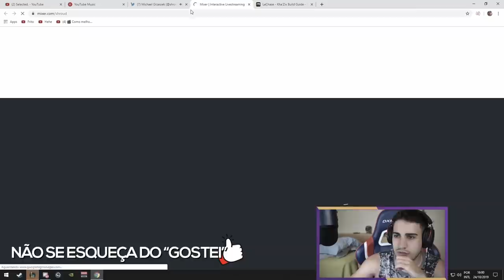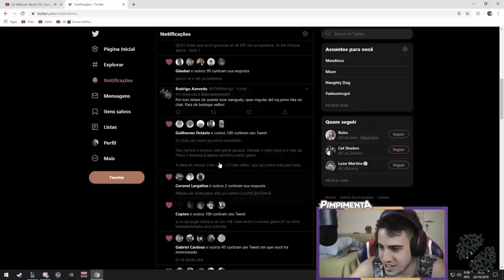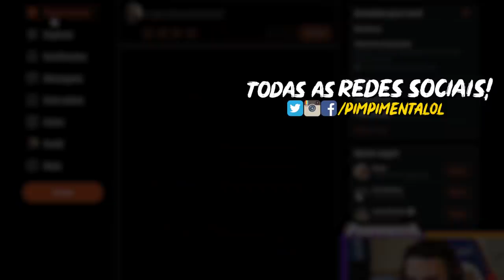NÃO PODE SUBESTIMAR O BRTT!